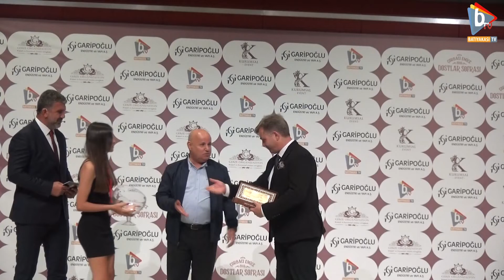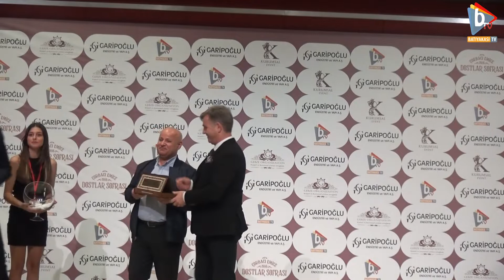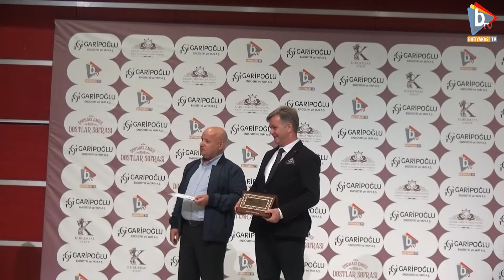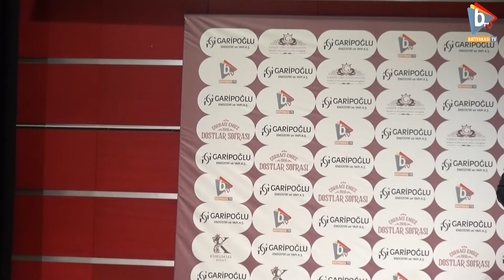GEBZE'YE DEĞER KATANLAR - ÇEKİLİŞ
GEBZE'YE DEĞER KATANLAR - HEDİYE KAZANANLAR